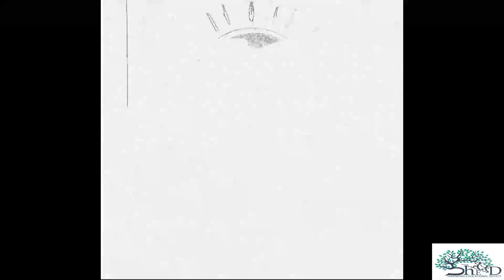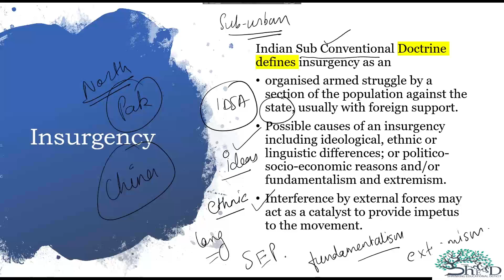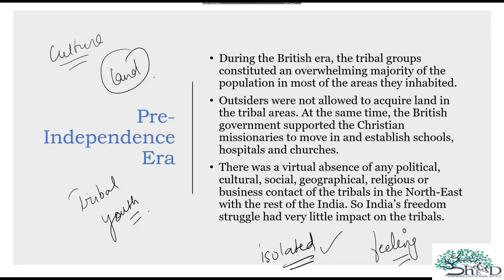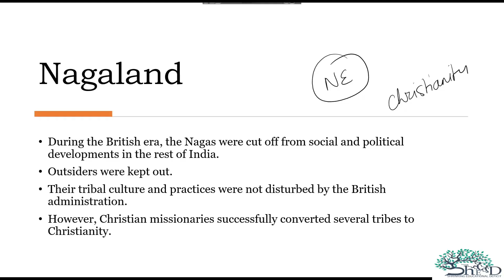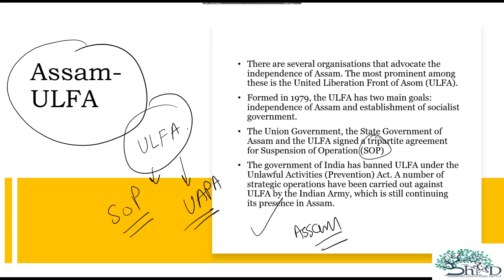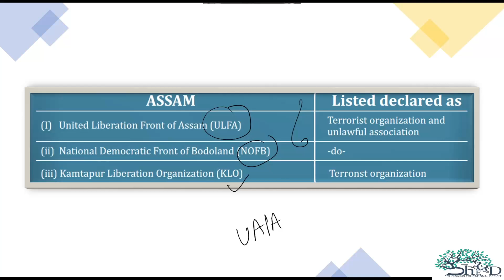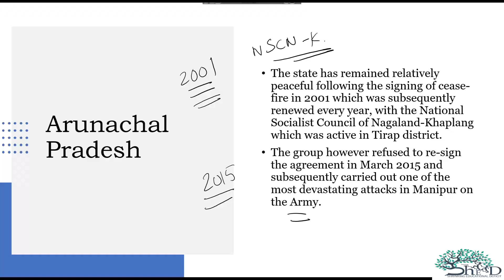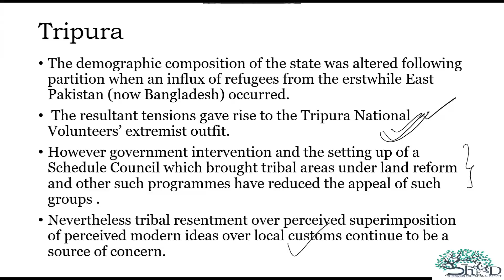Internal security | GS3 UPSC: Lecture 6 – Insurgency in the NORTH-EAST India. Part 1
Categories of conflicts ,A historical background ,Present Situation of North-East Insurgency ,Naga Peace Accord 2015 , status in all other states is discussed.